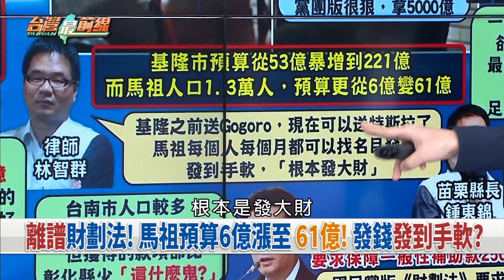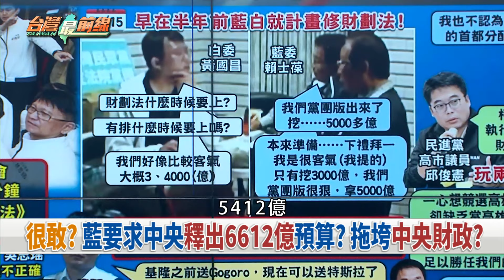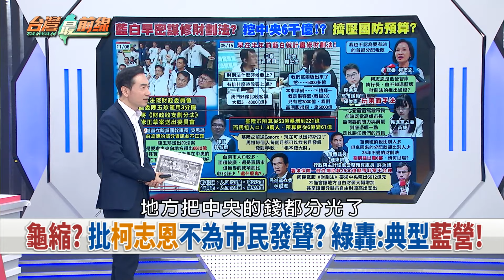早有劇本？藍白聯手挖中央千億？ 只顧地方要錢？在野財劃法偏心？【台灣最前線 重點摘要】2024.11.08(5)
📌 收尾? 蔡壁如.陳佩琪.黃珊珊都被約談! 柯剉咧等?
📌 不只查柯弊案? 黃珊珊獻金也不單純? 檢廉追內幕?
📌 動作? 蔡壁如對洪健益提民事訴訟! 沒否認有手諭?
📌 心虛? ATM+商辦+豪宅連環爆! 陳佩琪找反洗錢師?
📌 不只訊問5小時? 檢廉約談蔡壁如達12小時? 問很多?
📌 無米之炊? 藍白挖光中央預算? 連國防預算都掐住?
📌 金孫條款? 藍白財劃法獨厚蔣萬安? 北市直接拿3%?
📌 錢拿了再說? 藍白修法增加地方分配款? 沒有計畫?

【主持人】
許仲江
【節目來賓】
民進黨新北市議員 卓冠廷
民進黨台北市議員 顏若芳